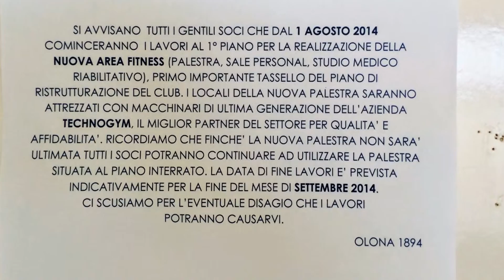La mia slideshow